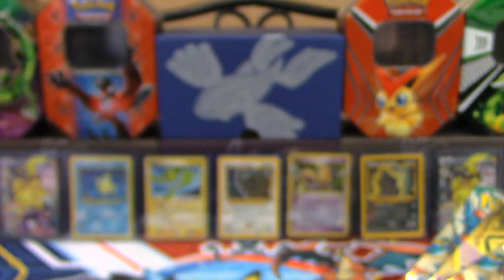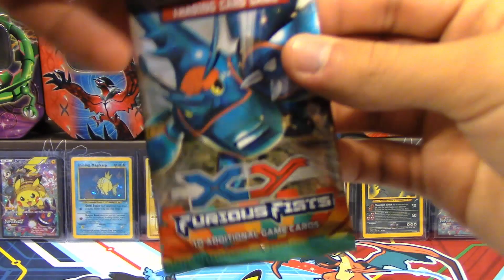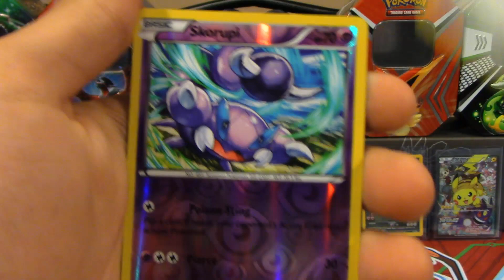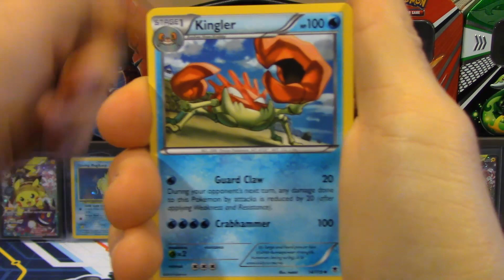Pokemon Primal Reversion Kyogre Pin Blister! (BIRTHDAY OPENING!)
The PRIMAL FISH shows up for Professor K's birthday in the form of the Primal Reversion Pin Blister!

LINKS!

*Want MORE in-depth TCG coverage?*